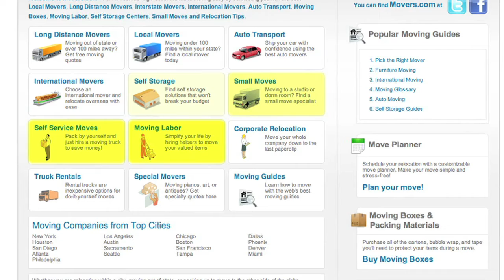Moving company in Maine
We've been helping people like you move to Maine since 1979.
Simply go to Movers.com and youll get up to 7 free moving quotes from pre-screened, licensed, and insured moving companies in Maine.
Also, we have the latest moving guides to help you move to Maine, and we have sophisticated educational videos to help you to become a moving pro.

We look forward to serving you in Maine!

Moving to Maine is easier than ever with Movers.com.